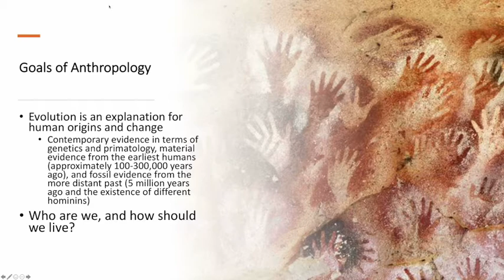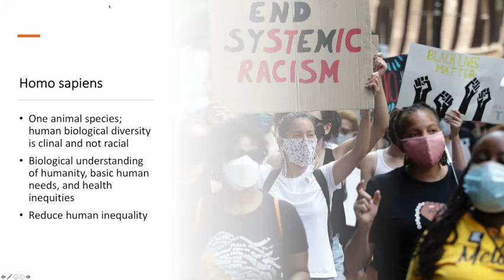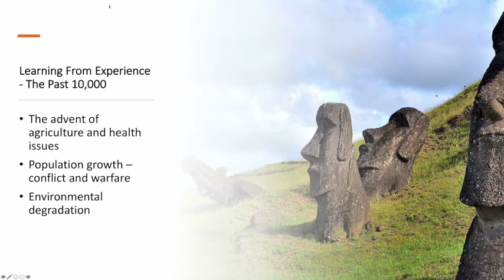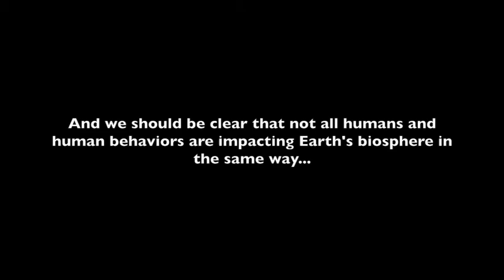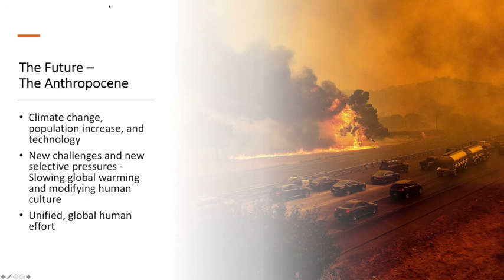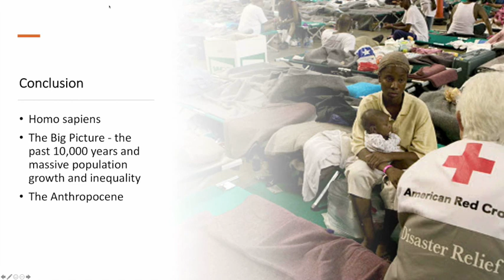Concluding Evolution?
This is the final lecture in ANTR202.